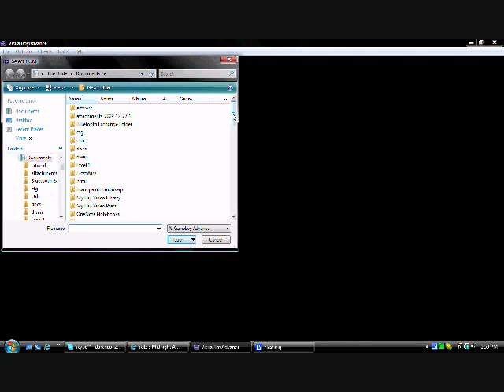Let's Play Drill Dozer: 1 - The Beginning of Something New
Yes, my first "official" Let's Play. I didn't say much during this part, or at least until Part 3(?).

This game was recommeded to me by a good friend of mine on Skype. I tried out the game, it was pretty fun and easy. Most of the time, you'll see me wasting time, trying to figure out what to do next, but either way, enjoy.